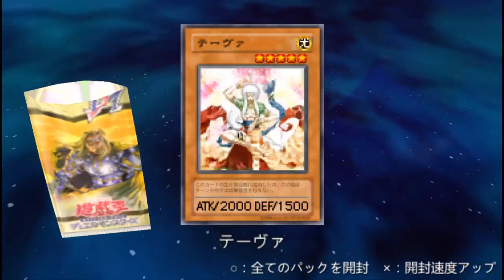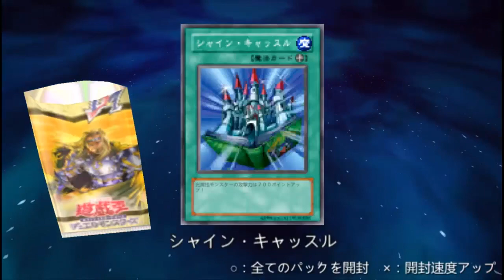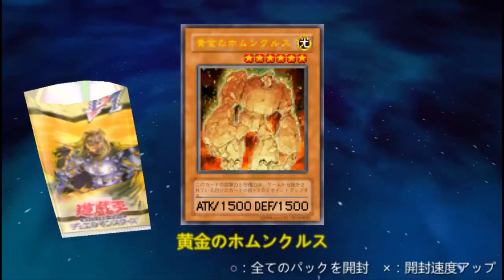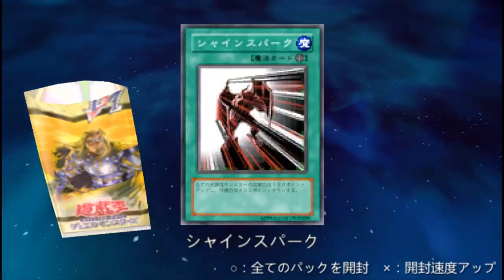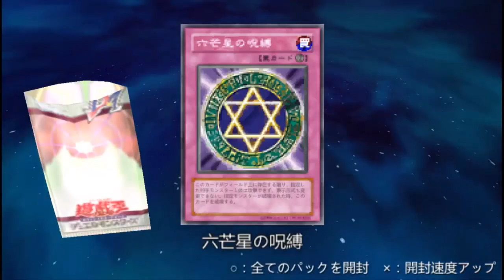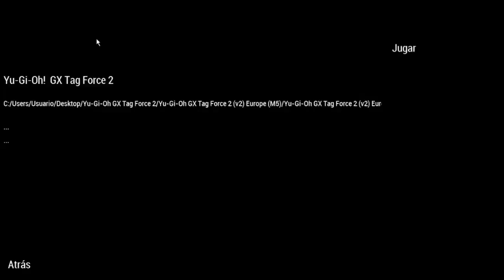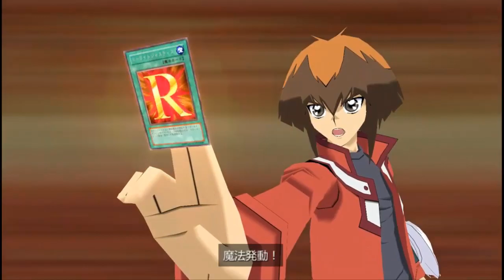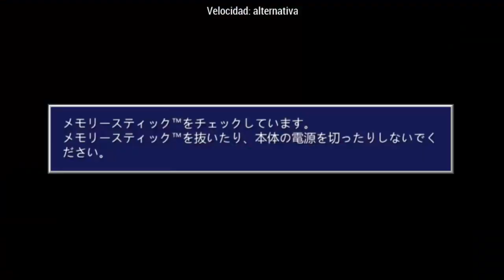¡DÍA DESASTROSO! ERROR FATAL, ENFADO Y HUMILLACIÓN 😭 | Yu-Gi-Oh! GX Tag Force 2 #4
Hay días en los que me gustaría que la vida real fuera un videojuego para cargar la partida. Uno de ellos es este 😭